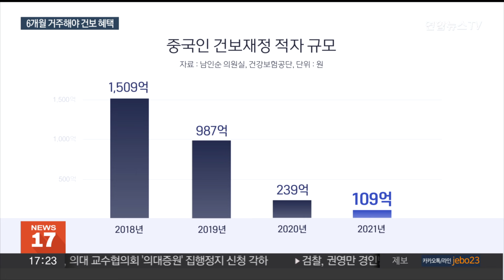외국인 건보 무임승차 못한다…입국 6개월 지나야 혜택 / 연합뉴스TV (YonhapnewsTV)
외국인 건보 무임승차 못한다…입국 6개월 지나야 혜택

[앵커]

외국인이 건강보험 피부양자 자격을 얻기가 지금보다 훨씬 까다로워집니다.

내일(3일)부터 입국하는 외국인과 재외국민은 국내 거주기간이 6개월 이상 지나야만 피부양자가 될 수 있도록 제도가 개선됩니다.

[기자]

중국 SNS에 올라온 한국 건강보험 활용 방법을 알려주는 영상.

하오양마오, 양털뽑기를 알려준다고 하는데, 이는 본전을 뽑는다는 의미입니다.

"이제 여러분들이 가장 좋아하는 코너가 될 것 같아요. 양털을 어떻게 안전하게 뽑는지 알려드릴 거에요."

이처럼 혜택만 쏙 빼먹는 요령이 퍼지면서 중국인의 이른바 건강보험 '무임승차'가 논란이 됐습니다.

내는 보험료보다 받아가는 급여가 더 많아 건보 재정을 악화시킨다는 겁니다.

이에 외국인의 건강보험 피부양자 자격이 강화됩니다.

건강보험공단에 따르면 앞으로 외국인과 재외국민은 국내에 6개월 이상 거주한 이후에야 피부양자 자격을 얻을 수 있습니다.

다만, 피부양자가 미성년 자녀이거나 배우자일 경우, 취업, 유학, 결혼이민 등 거주 사유가 있으면 즉시 건보 혜택을 받을 수 있습니다.

외국인의 친인척이 피부양자로 이름을 올려 필요할 때만 입국해 수술이나 치료를 받고 출국해버리는 일이 생기지 않게 하겠다는 취지입니다.

건보당국은 이번 외국인 피부양자 제도 개선으로 연간 약 121억원의 재정 절감 효과를 거둘 수 있을 것으로 기대하고 있습니다.

건보당국이 수년에 걸쳐 외국인 대상 건보 제도를 꾸준히 개선하면서 중국인 건보 재정 적자도 크게 감소하고 있는 추세입니다.

건보공단은 앞서 2019년 7월부터는 6개월 이상 거주 외국인은 직장가입자나 피부양자가 아니면 의무적으로 지역가입자로 건강보험에 가입해 보험료를 전액 부담하도록 했습니다.